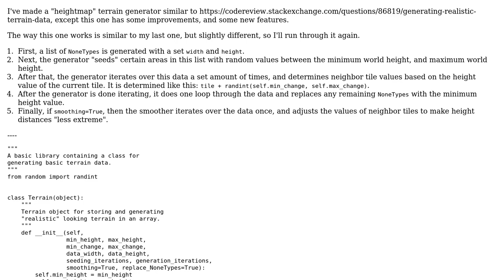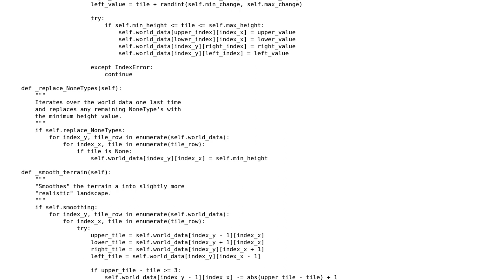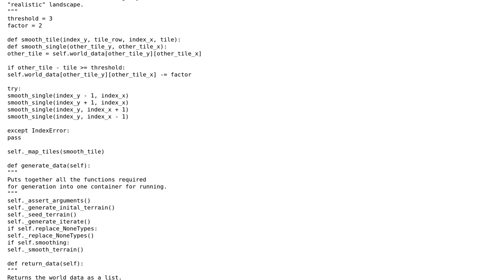Code Review: Generating realistic terrain data - Part 2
With thanks & praise to God, and with thanks to the many people who have made this project possible! | Content (except music & images) licensed under CC BY-SA | Music | Images & others | With thanks to user ferada user Ethan Bierlein and the Stack Exchange Network Trademarks are property of their respective owners. You are responsible for your own actions.